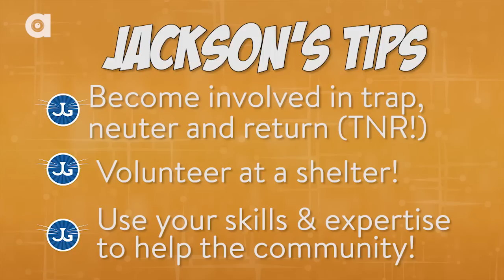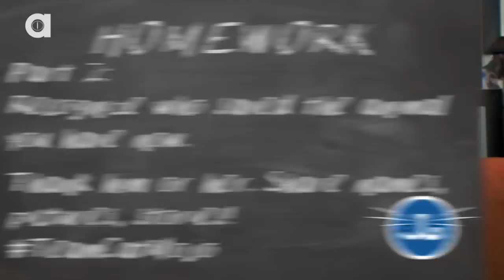6 Ways to Save a Cat's Life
Sometimes it's important to acknowledge those who have helped bring joy into your life, especially in the form of your animal companions! Who saved your cat's life? Have you saved someone else's cat? Share your stories and find out how you can begin or continue saving lives. It's easy!